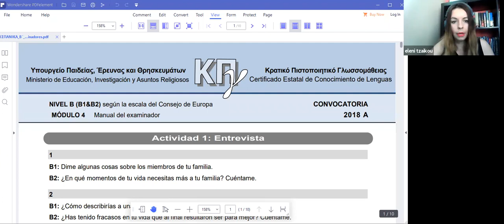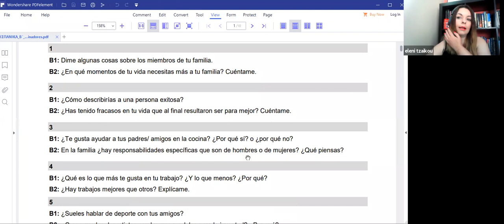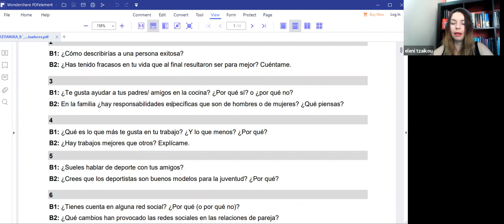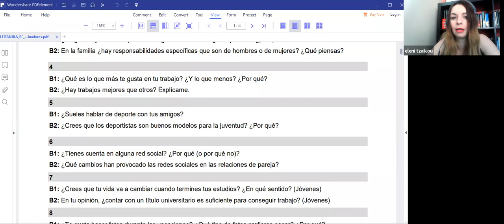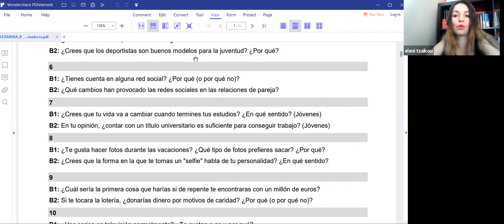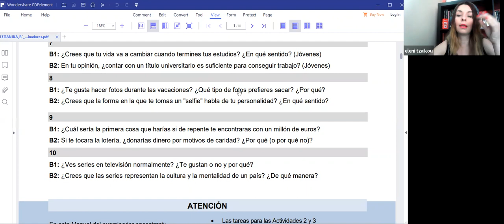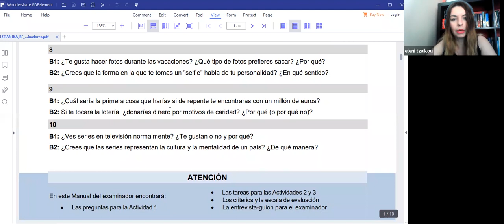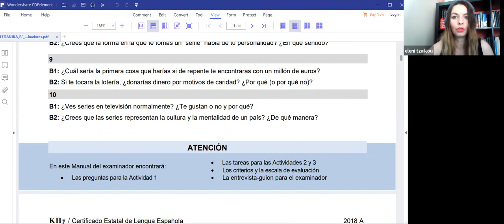ORAL ESPAÑOL KPGPARTE 1 PREGUNTASπροφορικά ισπανικών κρατικό πιστοποιητικό γλωσσομάθειας επίπεδο Β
ORAL ESPAÑOL KPG
PARTE 1 PREGUNTAS
προφορικά ισπανικών κρατικό πιστοποιητικό γλωσσομάθειας επίπεδο Β
ORAL ESPAÑOL KPG PARTE 1 PREGUNTAS προφορικά ισπανικών κρατικό πιστοποιητικό γλωσσομάθειας επίπεδο Β mayo 18